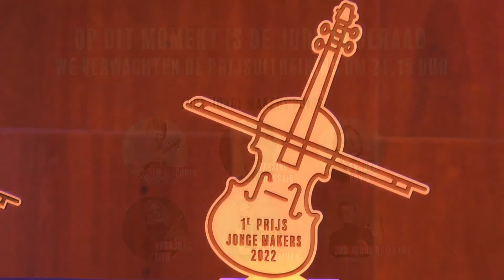Finale Jonge Makers Prijs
Dit jaar organiseert het Nederlands Vioolconcours voor het eerst de Jonge Makers Prijs, bedoeld voor violisten die andere genres dan klassieke muziek spelen. Of het nu om soloviool gaat of om een violist met een eigen band; creativiteit, improvisatie en eigen composities zullen een belangrijke rol spelen. Improviserend violist en gastcurator Tim Kliphuis zit in de jury samen met Yassine Boussaid, directeur van theater De Meervaart, en drie violisten die zelf ook zullen optreden tijdens de Nacht van de Viool 2023: Frankie Gavin, Annbjørg Lien en Merel Vercammen. De jury heeft op basis van een voorselectie eind december bekend gemaakt welke drie violisten in de finale zitten. Wie is het creatiefst en wie geeft de beste performance?